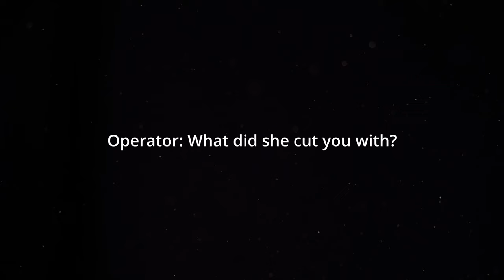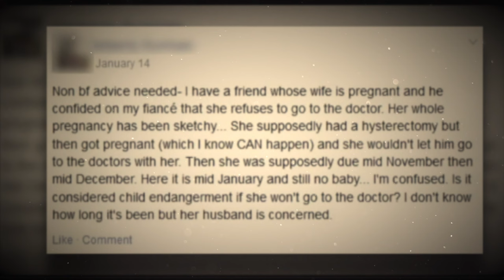The Sick and Twisted Case of Dynel Lane | True Crime Documentary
Join us as we dive into the sick and twisted story of Dynel Lane and how she  lured Michelle Wilkins into her home with sinister intentions.

True Crime Detective does not own the rights to these images or clips.